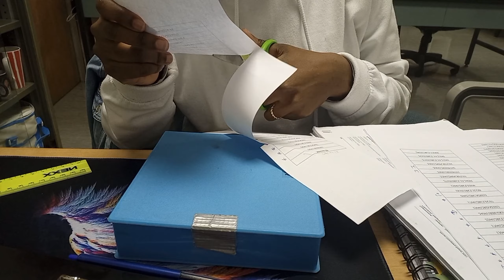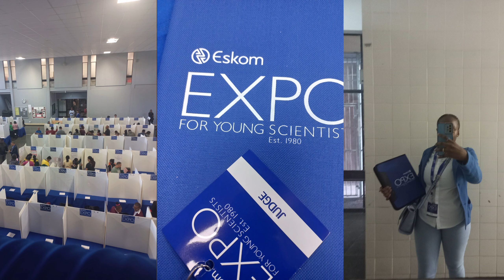Ep 1: lifelately 💕🧚🏾‍♀️🌸||Uni Open Day||Judging Eskom Expo||Research Progress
Hey Friends🤗

I hope you are well! It has been a while now🤧🫠. I have compiled all the footage I had from July till August and made a lifelately vlog. I hope you enjoy it!!

StayBlessed💕🧚🏾‍♀️💌